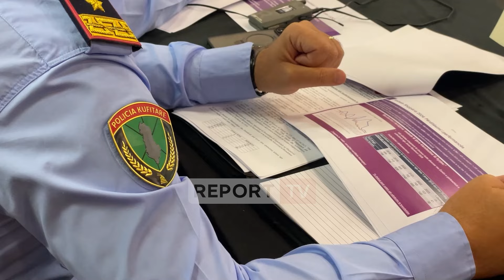Task Forca e përbashkët Shqipëri-Britani-Kosovë, Balla: Bashkëpunimi është intensifikuar...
Në Tiranë u mbajt takimi i radhës tripalësh, i Komitetit Mbikëqyrës të Task Forcës së përbashkët mes Shqipërisë, Britanisë së Madhe dhe Kosovës, kundër migracionit të parregullt dhe bashkëpunimit në luftën kundër krimit të organizuar.